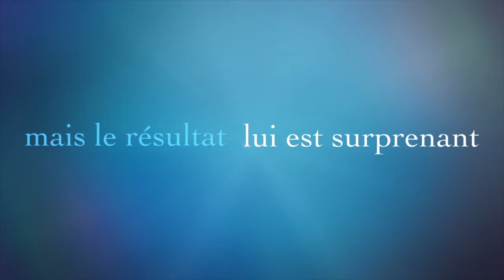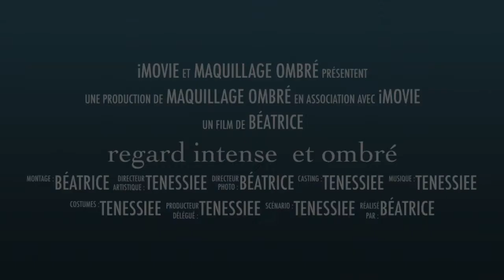regard intense et ombré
Maquillage intense et ombré